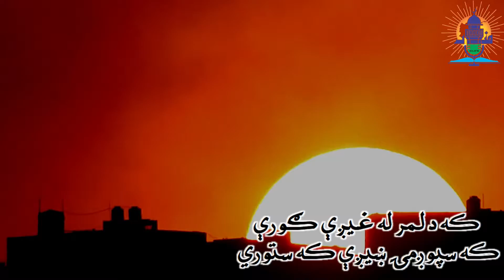که د لمر له غيږې ګورې ، که سپوږمۍ ښيږې که ستوري (Pashto nazam )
Pashto trana/nazam